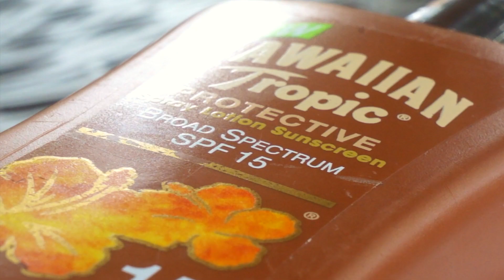MY BONES DON'T! (BONE SONG)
Here is a easy way to memorize some of your bones to pass your future tests!